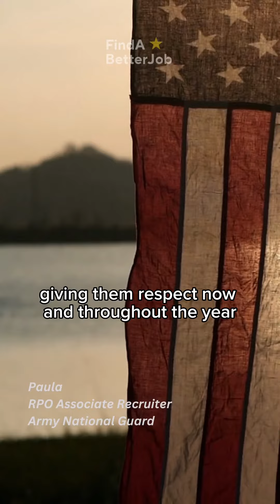Memorial Day Poem - Remembrance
Find a better job today!
for more information. Find a better job today!
for more information. Find A Better Job today! A Memorial Day poetry reading for all of our fallen soldiers by Find a Better Job.